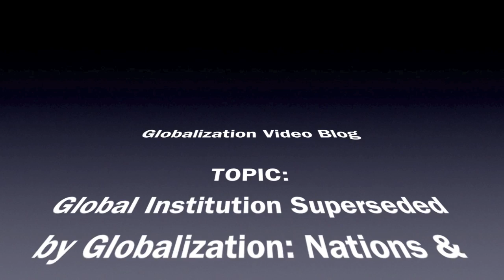Globalization Video Blog: April 30, 2012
Global Institutions Superseded by Globalization: Nations & Regions Act Unilaterally as Result.